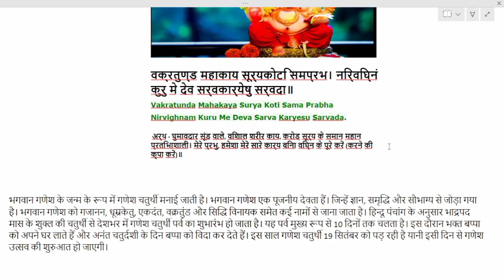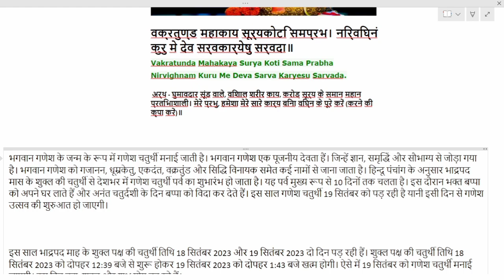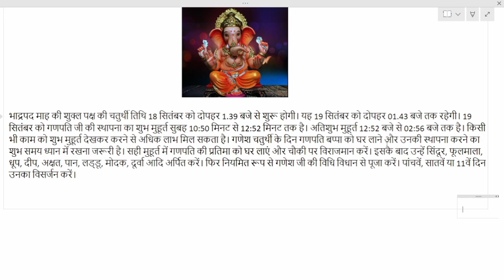ganesh chaturthi 2023 || 2023 mein ganesh puja kab hai